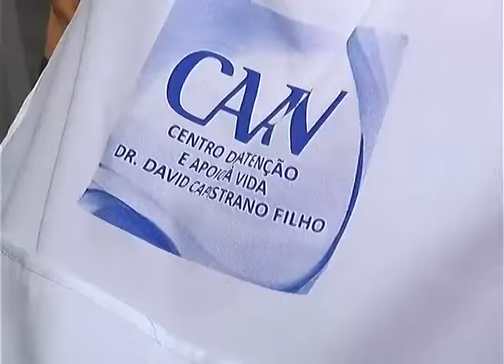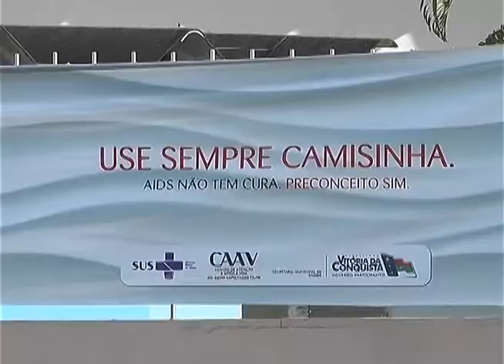Matéria sobre o CAAV exibida em 04 de fevereiro de 2015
Reportagem- Cristiane Santana
Jaciara Mendes – coord. do CAAV